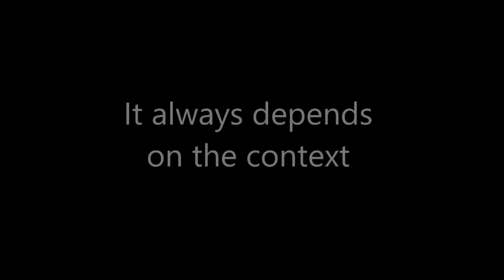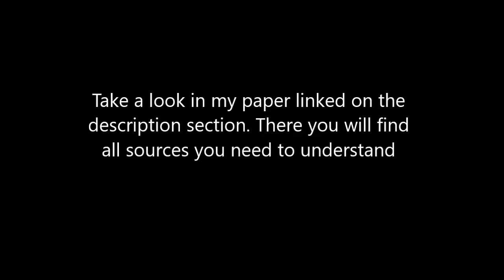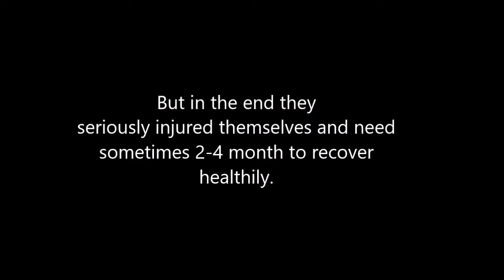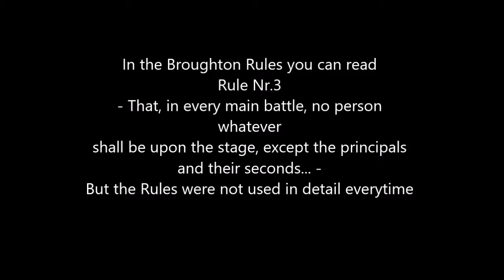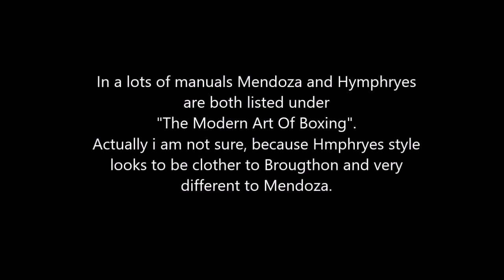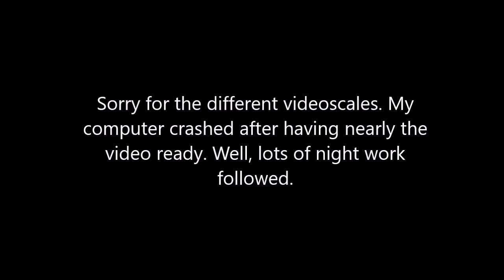Bear Knuckle Boxing Club Mendoza Part I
Bring the fighting style of Daniel Mendoza back alive. Mendoza was a famous and skilful pugilist (boxer) at the end of the 18th century.
 - Part I - is about doing research and understanding the attitude of him.
My paper with links to the Boxing Manuals and footnotes you need to understand:

Bear Knuckle Boxing Club
Abteilung 13, Fechten, TUS Alztal Garching 1924 e.V

Ochs, historische Kampfkünste e.V.

Sources of Pictures:
Listed after sequences.

London, view of St. Paul's and Old London Bridge – Wikipedia

London Cries: A Muffin Man – Wikipedia

William Hogarth, Beer Street and Gin Lane (1751) - Wikipedia

First fight between Mendoza and Hymphreys – Wikipedia, Daniel Mendoza
Second fight  between Mendoza and Hymphreys - Wikipedia, Daniel Mendoza
Cribb vs. Molineaux – Wikipedia, Tom Molineaux
Gully vs. Gregson – Wikipedia, Bob Gregson
Jack Broughton, the Boxer by John Hamilton Mortimer, c.1767 - Yale
Center for British Art, Paul Mellon Collection
Daniel Mendoza Attitude - Mendoza, The Art Of Boxing, 1792
Richard Hymphreys- Wikipedia, Daniel Mendoza